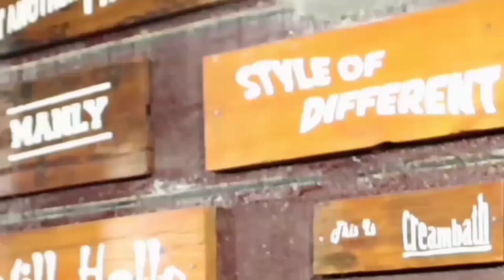cukur side part menggunakan Mesin kodok manual |mid